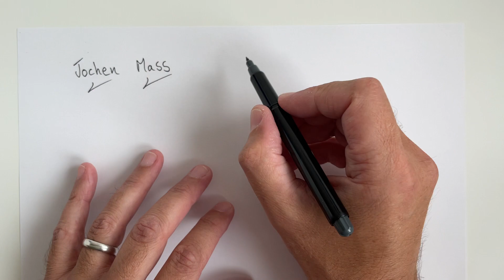ASMR / F1 Jochen Mass Whisper Writing Drivers Video 1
Hello and welcome to the first in a series of ASMR videos looking at past and current Formula One Grand Prix drivers. I will be whispering a number of facts and figures, as I write them down with a felt tip pen on paper. I'm kicking off with Jochen Mass.  Schumacher, Senna, Prost, Mansell etc..to follow, eventually..